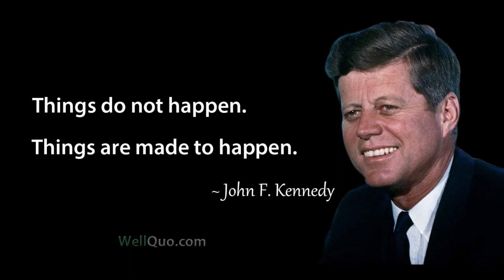JFK's inspiring words on the power of art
Peace. Love. Live.
Inspire. Empower. Engage.
Let Thy Will be Done on Earth as it is in Heaven. Amen.